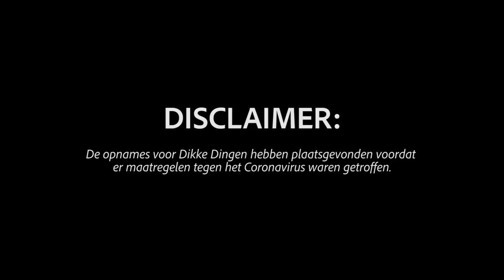IK MAAKTE DE EERSTE DRONE THUISBEZORGD-DIENST VAN NL - DIKKE DINGEN #1| Kalvijn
Hoe ideaal zou het zijn om een frikandel pinda te bezorgen zonder je huis uit te gaan? Handige Hugo en ik duiken de schuur in en maken de eerste dronebezorgservice in Nederland!

Wil je ook dikke dingen bouwen en techniek studeren? Kijk eens op om te kijken welke studie bij jou past.

Deze video bevat een betaalde samenwerking met het Ministerie van Onderwijs, Cultuur en Wetenschap. Deze vermelding is onderdeel van de Social Code: YouTube. Voor meer informatie over deze richtlijnen, ga naar